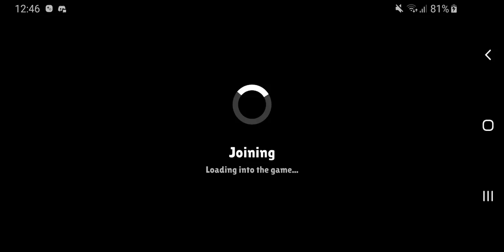Zombs Royale - Only No Skins in a Solo Game!!!